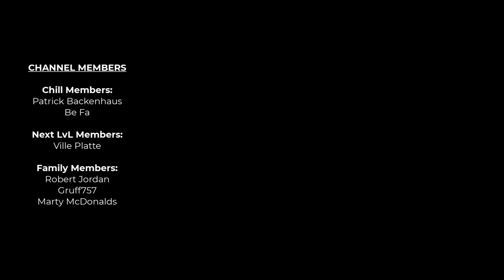WUKONG TOP IS INCREDIBLY STRONG & YOU'LL LOVE IT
Even tho i try a build from one of my viewer, i still DOMINATE on Top Lane!

🔔 Enable The Bell & don't miss daily Uploads!
MY SETUP
Desktop PC by DELL Alienware Aurora R11
- 10th Gen Intel Core i7 10700KF (8-Core, 16MB Cache, 3.8GHz to 5.1GHz
  w/Turbo Boost Max 3.0)
- Dark Side of the Moon chassis with High-Performance CPU Liquid Cooling with
  and 1000W Power Supply
- 16 GB Dual-Channel HyperX(FM) FURY DDR4 XMP bei 3.200 MHz
- NVIDIA® GeForce RTX 3070 8 GB GDDR6
MOUSE
- Logitech MX 518
KEYBOARD
- Razer BlackWidow TE Chroma V2
MONITOR
- 2x Samsung S24F350 24"
HEADSET
- Logitech G935
MICROPHONE
- Rode NT-USB